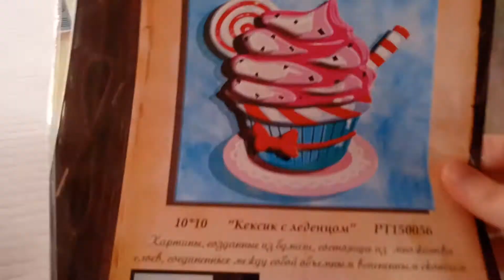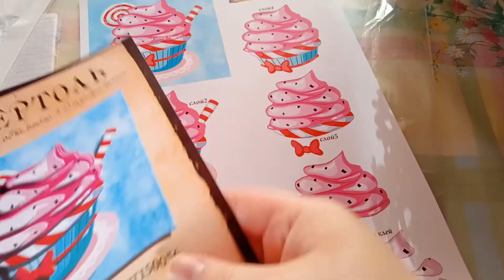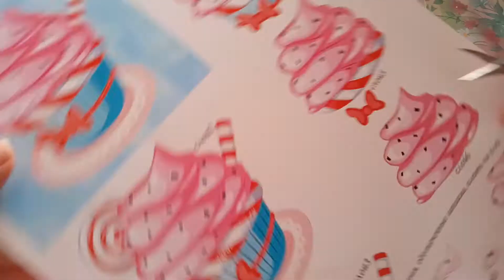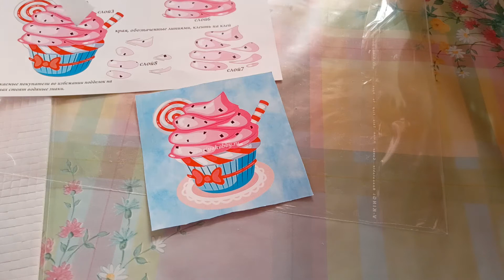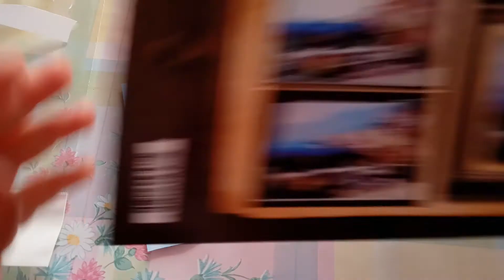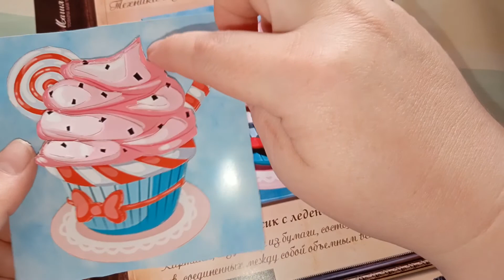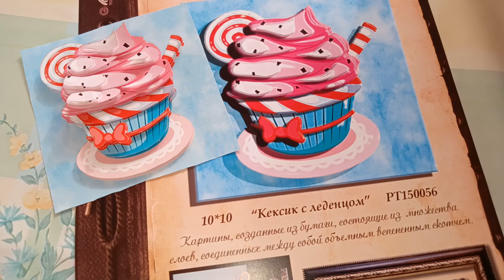ТЕХНИКА ПАПЕРТОЛЬ..СОБИРАЕМ ВМЕСТЕ КАРТИНУ В ТЕХНИКЕ ПАПЕРТОЛЬ.